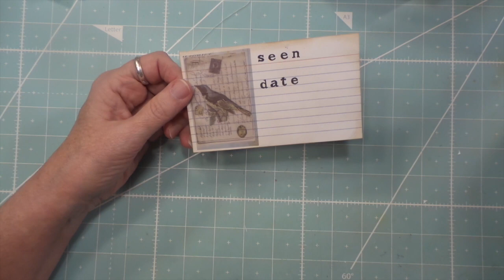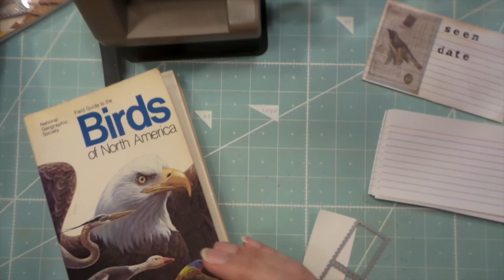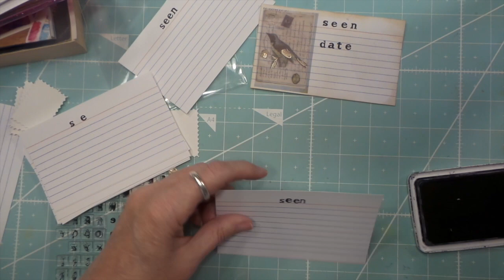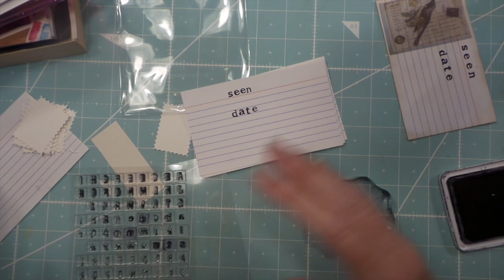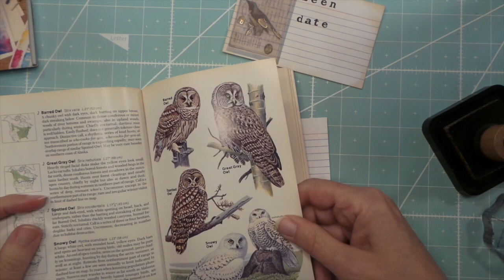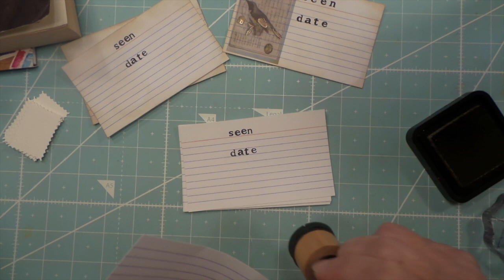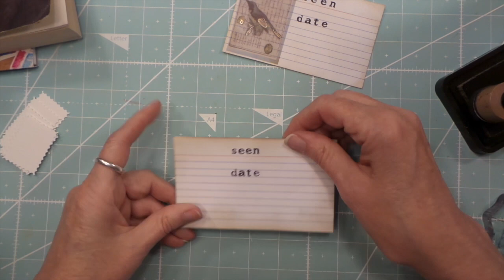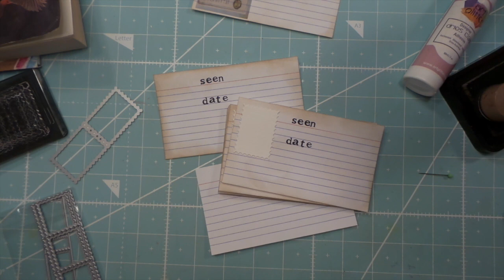Index Card Series #11 Birding Notes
Hi Friends!! Welcome or Welcome back! I truly appreciate it and I love to read and respond to your comments. It's such a great way to get to know each other and make new friends!
Love Ya! Roxy

Wiss 8" Pinking Shears

Silhouette Printable White Sticker Paper, 8.5"X11", 8 Count
Cricut Printable Sticker Paper for Scrapbooking
Futura Laser Dull Cover 80#

Prima Marketing 589974 Metallic Accents
Prima Marketing Prima Confections Watercolor Pans 12/Pkg-Vintage Pastel
Prima Marketing Watercolor Confections: Pastel Dreams
Prima Marketing Watercolor Confections Decadent Pies

AJ Sign Ultra-Thin Permanent Double-Sided Tape
Art Glitter Glue Adhesive 2 oz w/ Ultra Fine Metal Tip
Tombow MONO Permanent Adhesive Applicator, 1/3-Inch by 472-Inch

Tombow MONO Permanent Adhesive Applicator, 1/3-Inch by 472-Inch Refills
ATG Tape Glider Gun
Fabri-Tac Glue, Beacon
Elmer's Kraft Bond Glue Pen
E6000 Clear Glue
E6000 Clear Glue 2-pack
RedLine double sided tape 3 pack
Scor-Pal double sided tape

Snap Closure tool and Snaps set
Erasable Gel Pens 20 colors Par Koo
Ecopeco 24"x36" Cutting Mat
Misti Stamp positioning tool

Sizzix Big Shot Express 9 in.
Sizzix Standard Cutting Pads for dies
SIzzix Big Shot Machine 6 in.
Sizzix Big Shot Express Electric 6 in.
Kaitlyn Lizardi Travelers Notebook INSERT Thinlits Die set
Kaitlyn Lizardi Bigz L Travelers Notebook SIzzix Die
Tim Holtz Vagabond 2 Die Cutter

Tim Holtz Distress Ink Bundle

We R Memory Keepers Book Binding Guide
We R Memory Keepers Paper Punch
We R Memory Keepers Corner Chomper
We R Memory Keepers Crop-A-Dile Big Bite
We R Memory Keepers Score Board: Large

Fiskars SureCut 12 in. trimmer

Makeup Brush Set
Glitter Gold Atyou Copic Spica Pen
Crenova Laminator
Laminator pouches 100
Silhouette Cameo 4 w/Bluetooth Bundle
Silhouette Cameo 4 w/Bluetooth
Silhouette Cutting Mat 3 pack
Silhouette Cutting Blade 3 pack